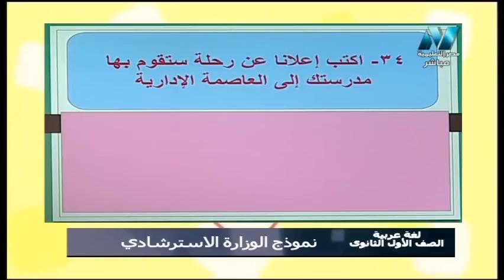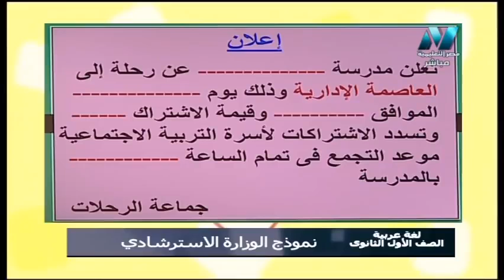سؤال التعبير - كيفة كتابه إعلان ؟ - لغة عربية أولى ثانوي 2020 - أ/ أحمد متولى